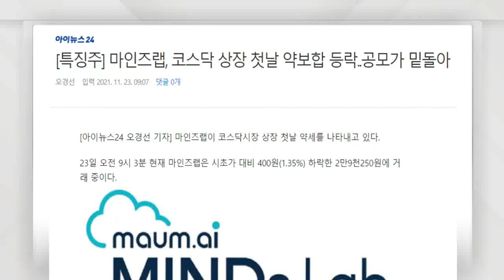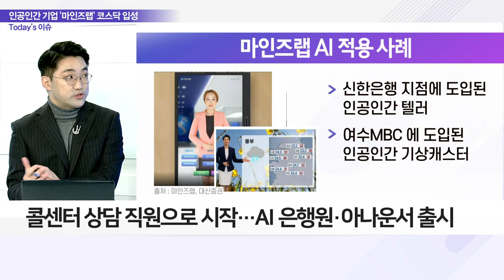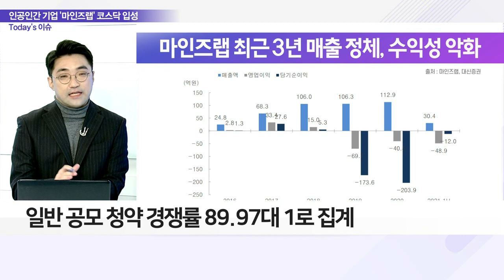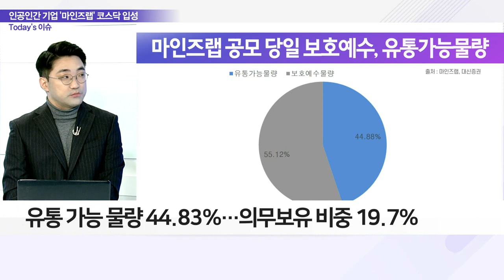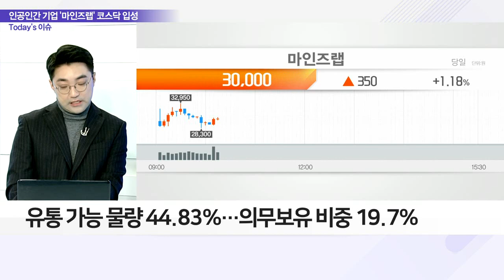AI 인공인간 기업 '마인즈랩', 오늘 코스닥 상장_이슈 파워 (20211123)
Q. 신규 상장 '마인즈랩' 어떤 회사?
- 인공인간 제작 플랫폼 '마음 오케스트라' 개발
- 콜센터 상담 직원으로 시작… AI 은행원·아나운서 출시
- 공모 통해 150억 원 확보…"서비스 고도화 나설 것"

Q. 기대 못 미친 청약 경쟁률, 이유는?
- 일반 공모 청약 경쟁률 89.97 대 1로 집계
- 영업 적자에 따른 투자 위험 부담 작용
- 기술력은 인정받았으나 추후 실적이 관건

Q. VC투자 유치…보호예수 물량은 어느 정도?
- 유통 가능 물량 44.83%… 의무보유 비중 19.7%